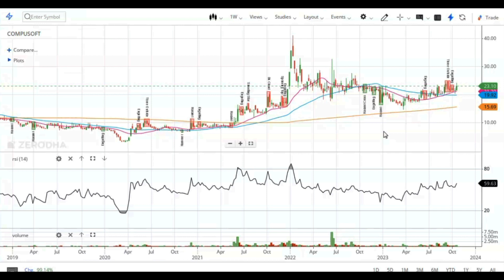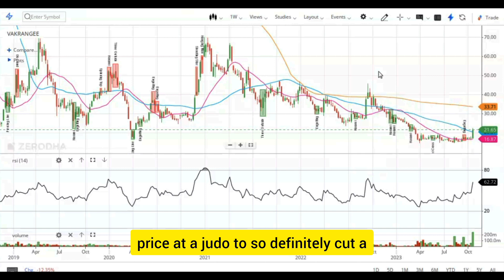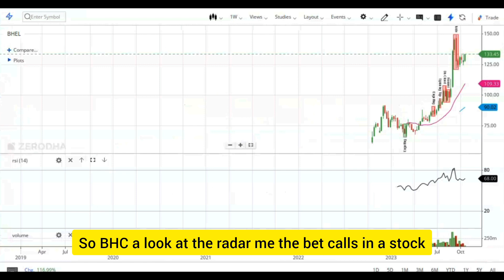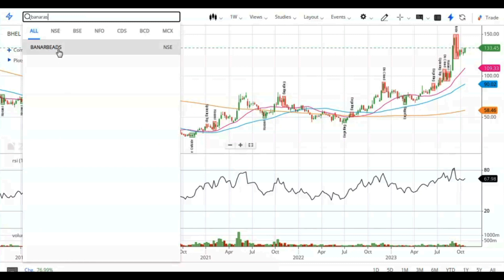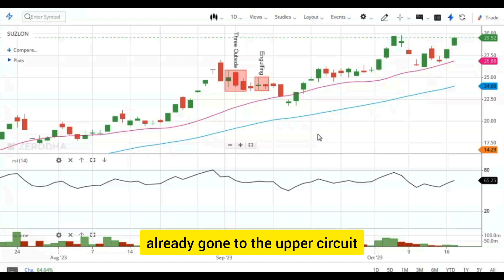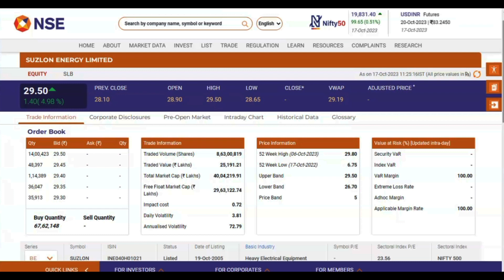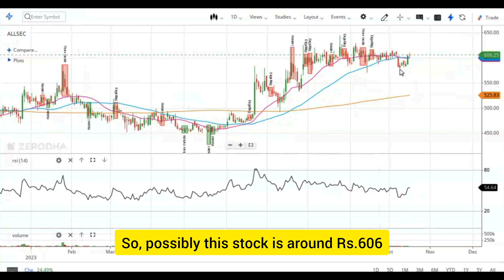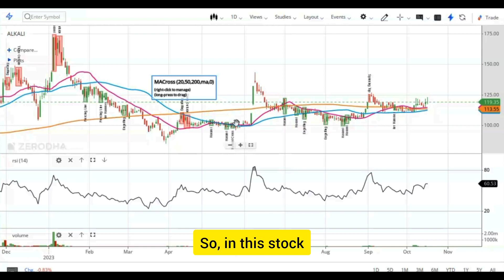suzlon స్టాక్ ప్రైస్ అప్డేట్ |below 100 trade అవుతున్న బెస్ట్ స్టాక్స్|IT మల్టీబాగ్గర్ స్టాక్స్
Penny stocks to buy now ,best penny stocks 2023 , penny stocks 2023 under 20 rupees , best multibagger penny stocks 2023 ,stock market , technical analysis of stocks , multibagger telugu, multi bagger stocks ,multibagger stocks for 2023 ,multibagger stocks 2023 india ,multibagger stocks for longterm investment , multibagger stocks to buy now.